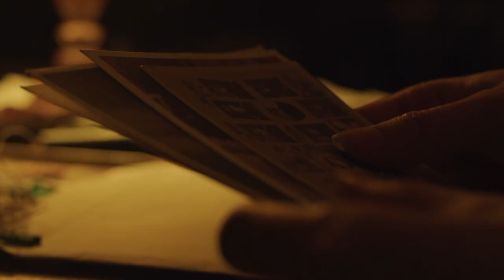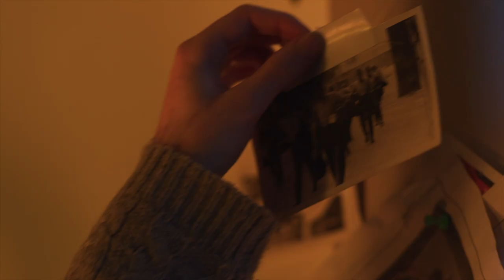Festival REFLEX 2021 | FRAGMENT | 20-26 ans | "En-Quête"